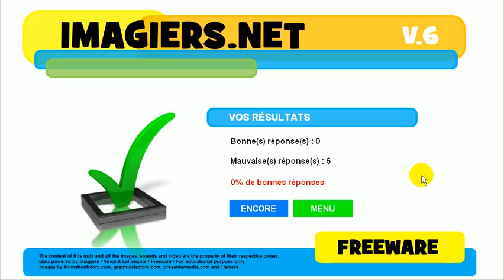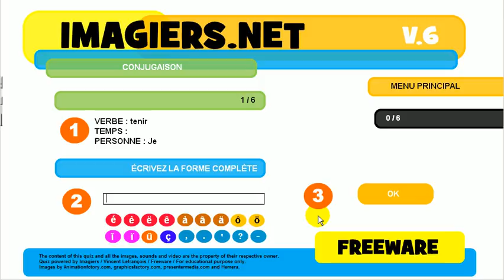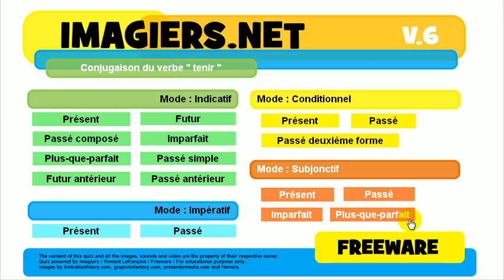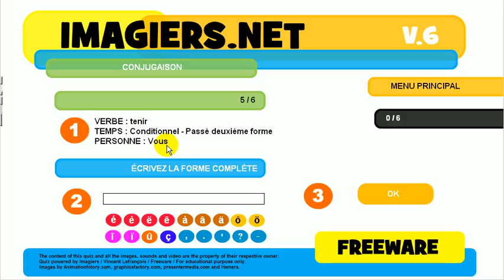Lær fransk # Quiz # tenir